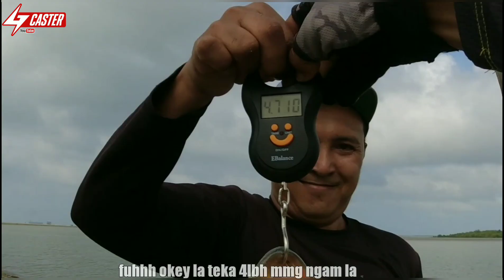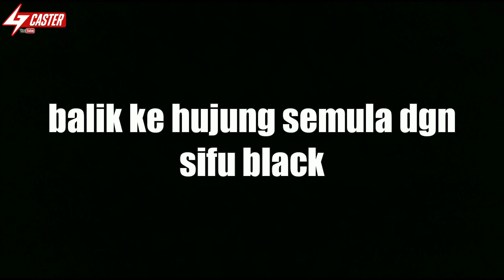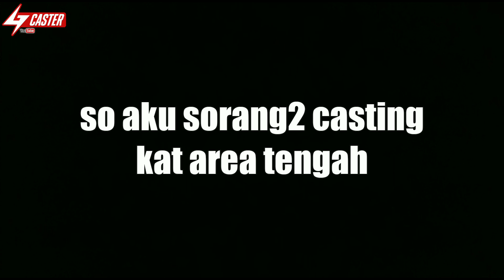🔴100METER LARI DEMI STRIKE KAKAP MEGA//CASTING BATU BOM /4GCASTER#166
setup heavy

reel atc combat plus
rod rapala vellamo 10/20
line d'braid 30lb multicolour x4
l'der 50lb berkley vanish

setup medium

reel shimano slx dc
rod okuma nemesis 6/12
line tokuryo 24.2lb
l'der 40lb berkley vanish

boatman info

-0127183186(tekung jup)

mencari produk ozmy korang boleh ke link
di bawah ini👇